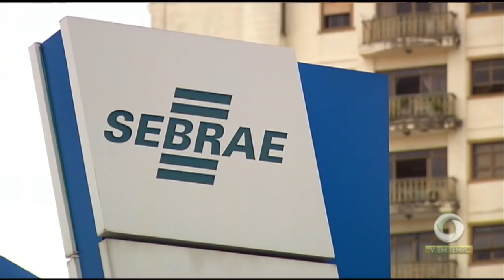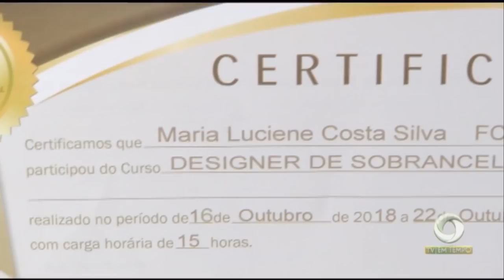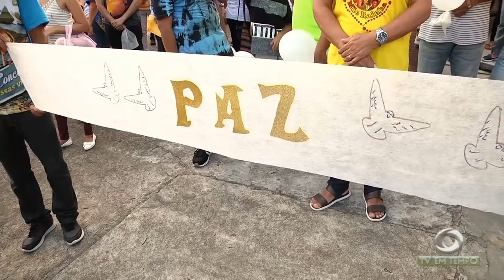Boletim Em Tempo (02.01.2019) Manhã 02º BLOCO